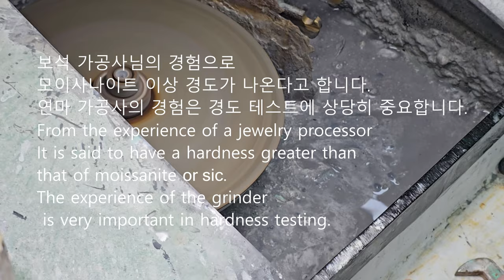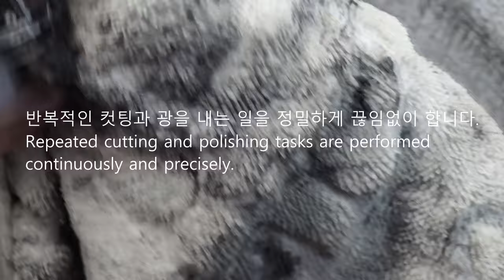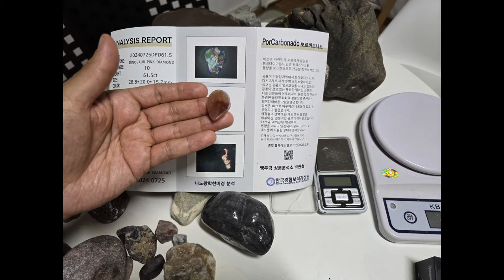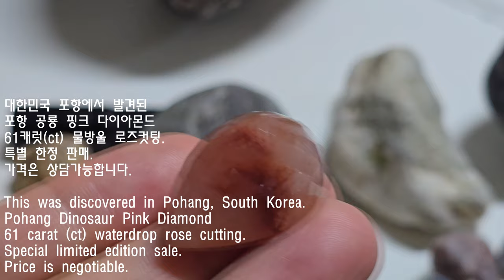포항 공룡 핑크 다이아몬드 61ct 보석감별 진행 과정 .Pohang dinosaur pink diamond 61ct gem identification process.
포항 공룡 핑크 다이아몬드 61캐럿(ct) 보석감별서 발행. 한국광협보석감정원 국내 최초로 메이저급 희귀 보석인 핑크 다이아몬드 61캐럿을 274캐럿(ct)에서 컷팅 연마하여 61캐럿(ct)으로 만들어가는 과정을  자세하게 소개하고 있습니다. 특히 한국광협보석감정원에서 발행하는 보석감별서까지 발행한 장면까지 포함하고 있습니다.

아래는 한국광협보석감정원 보석감별서 내용입니다.

이것은  대한민국 포항에서 발견된

핑크다이아몬드 천연 원석274ct를

물방울 로즈컷팅으로 가공한 희귀보석입니다.

공룡이 석회암지역에서 화석화되고 나서

다시 2차로 쪄서 투명 크리스탈화되고,

외모는 공룡의 얼굴모습을 지니고 있으며,

공룡이 갖고 있는 특정한 멜라닌 성분과

다른 성분들이 어우러져서  붉은 빛이 연하게

특정한 물리적 화화적 성분으로 존재하는

희귀다이아몬드임을 증명합니다.

성분은 sic,c로 이루어진 내포물이 있으나

투명도가 좋은편이며,

삼각형의 산맥 또는 파도 또는 물결로

이루어진  전형적인 핑크 다이아몬드입니다.

Led 와  자외선에  반응하며,

형광을 지니고 있습니다. 총61.5ct 으로

내포물이 치환된 상태로존재합니다.

경제적 가치는 시대에 요구사항에 따라

달라지므로 여기에 기재하지 않습니다.

아래는 절단부터 연마 가공해서 컷팅까지 아주 세심한 주의를 기울여서 다이아몬드라는 것을 확신 시켜주는 동영상입니다. 포항은 공룡 다이아몬드 공원이 형성되어 있습니다. 최초로 포항 공룡 다이아몬드 공원을 만들었습니다. 동시에 포항에는 공룡해변 또는 다이아몬드 해변이 존재합니다. 많은 분들이 이 공원에서 자신의 꿈을 펼쳐나가시길 바랍니다...

이 희귀 보석인 포항 공룡 핑크 다이아몬드 구입에 관심이 있으신 분은 한달 특별 판매중에는 가격 조정이 가능함니다.

Pohang Dinosaur Pink Diamond 61 carat (ct) gem identification certificate issued. Korea Gwanghyup Gem Appraisal Institute is introducing in detail the process of cutting and polishing a 61-carat pink diamond, a major rare gem in Korea, from 274 carats (ct) to 61 carats (ct). In particular, it even includes a scene showing a gem identification certificate issued by the Korea Gwanghyup Gem Appraisal Institute.

Below is the contents of the Gem Appraisal Institute of Korea Gwanghyup Gem Appraisal Institute.

This was discovered in Pohang, South Korea

Pink diamond natural gemstone 274ct

This is a rare gem processed with waterdrop rose cutting.

After dinosaurs became fossilized in limestone areas

It is steamed a second time and turns into transparent crystal.

It has the appearance of a dinosaur's face.

The specific melanin component that dinosaurs have

The other ingredients combine to give a light red color.

Existing as specific physical and chemical components

This proves that it is a rare diamond.

The composition contains inclusions consisting of sic and c.

Transparency is good,

With triangular mountain ranges or waves or waves

This is a typical pink diamond.

Reacts to LED and ultraviolet rays,

It has fluorescence. With a total of 61.5ct

The inclusions exist in a replaced state.

Economic value depends on the requirements of the times

Since it varies, it is not listed here.

 Diamond Cafe Gwanghyup Jewelry Gallery Cafe Korea Gwanghyup Gem Appraisal Institute Cherry Gold Component Analysis Laboratory CEO Park Hyeon-cheol

Below is a video that convinces you that it is a diamond made with great care from cutting to polishing and cutting. Pohang has a dinosaur diamond park. The first Pohang Dinosaur Diamond Park was created. At the same time, there is a dinosaur beach or diamond beach in Pohang. I hope many people will realize their dreams in this park...

If you are interested in purchasing this rare gem, the Pohang Dinosaur Pink Diamond, the price can be adjusted during the monthly special sale.
의견 보내기